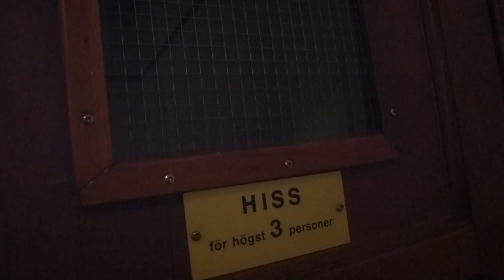Vintage origianl Traction elevator @ Östgötagatan 32